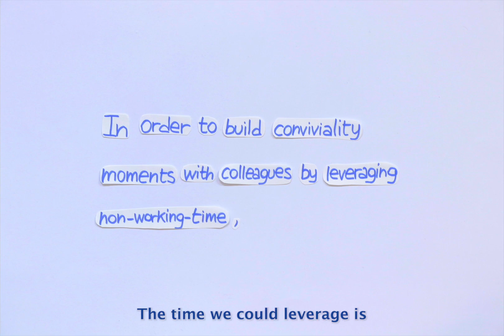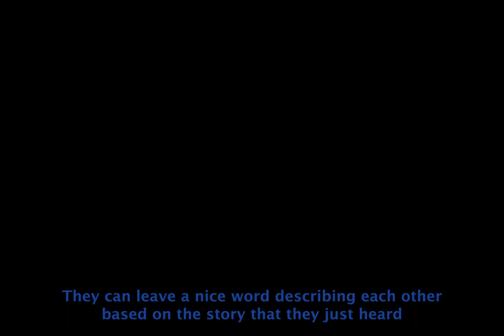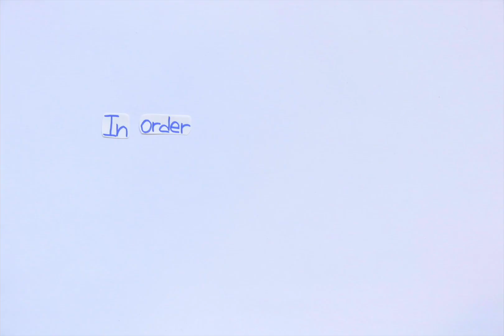Group 5 Best Western Wellbeing Service Development BeWe Video